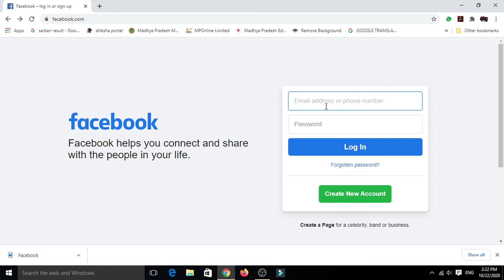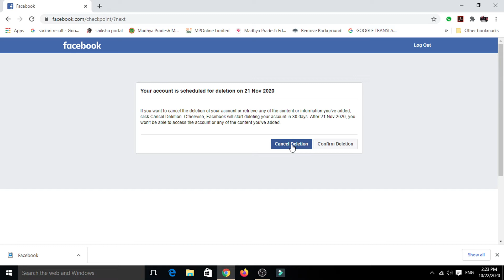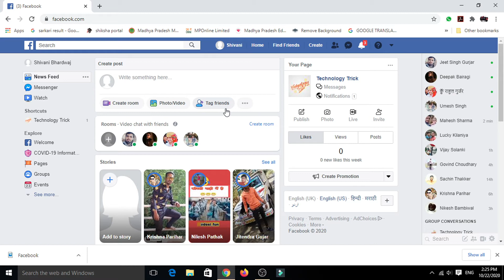how to reactive Facebook Account || Recover disabled facebook account in just 2 minute || in Hindi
Dosto humne apko pehle video me bataya tha ki facebook acount ko permanently delete kese karte he.
agar apne wo video nhi dekhi ho niche di gyi link pr click karke aasani se dekh sakte he.

aj hum is video me aapko batayenge ki permanently kiye hue account ko fir se recover kese karte he.hum kis prakar se delte kiye hue accout ko 30days ke andar wapis laa sakte he.

hamre channel par mobile ur computer sse sambandhit sabhi prakar ki jankari dete rahte he to aap is channel ko jald se jald sunscribe kar lijiye.

1.How to recover disable Facebook id.
2.Facebook id ko restore kese kare.
3.facebook id ko 30days ke andar wapis kese laye.

(technology_trick)

Set Photo on Your Pendrive or Drive || How to Change pendrive icon Local disk || Technology Trick ||

How to save Youtube video in mobile gallary || Youtube video ko mobile me kese save kare ||

HOW TO CONVERT NRG FILE TO ISO FILE || NRG FILE को ISO FILE में केसे बदले || हिंदी में ||

HOW TO TURN OFF AUTOMATICALLY WINDOWS UPDATES || PC में नेट जल्दी ख़तम हो जाता है || क्या करे ||

plz support kariye.
plz
thanks.